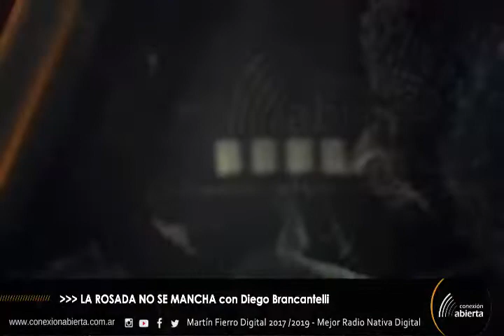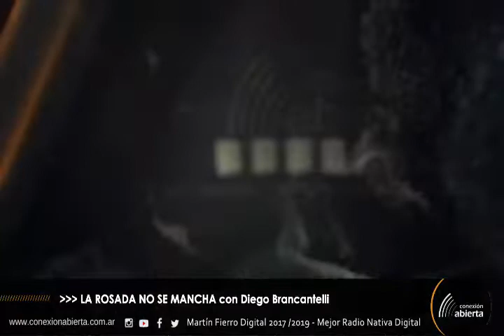"LA ROSADA NO SE MANCHA" con Diego Brancatelli / 14-04-20 / Radio Conexión Abierta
- Programa: LA ROSADA NO SE MANCHA
- Conducción: Diego Brancatelli
- Día y horario: Lunes 13 a 15 Hs.